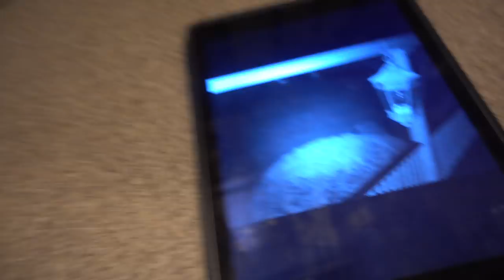BRIDGETTE'S TERRIFIED AND ALONE!!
Vlog #989 - Today, the best day of Michael's life correlates with the most terrifying of Bridgette's!!